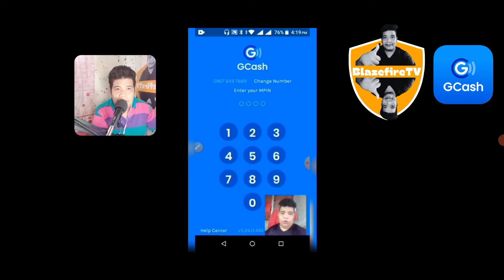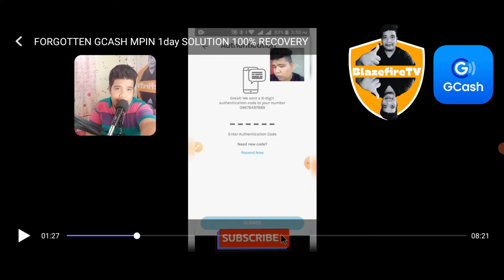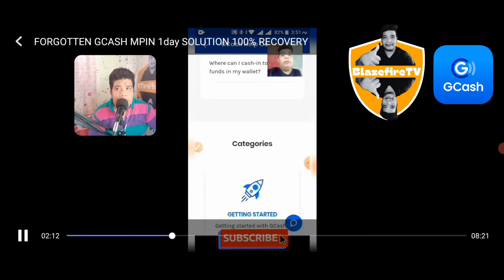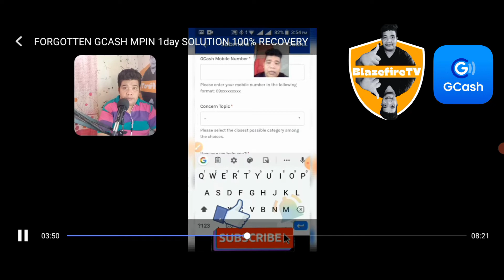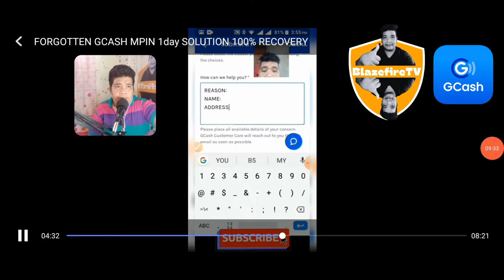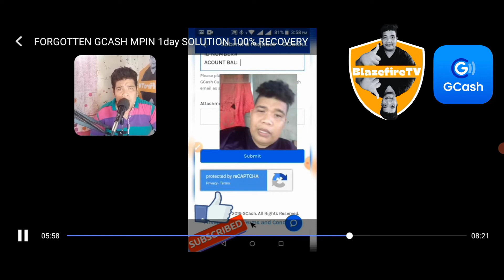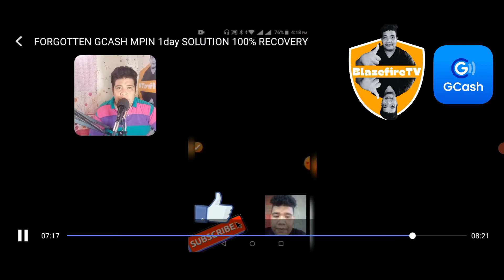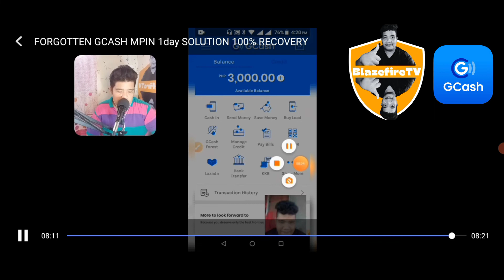FORGOTTEN GCASH MPIN 1DAY SOLUTION |REACTION VIDEO 2022 | BlazefireTV Tutorial